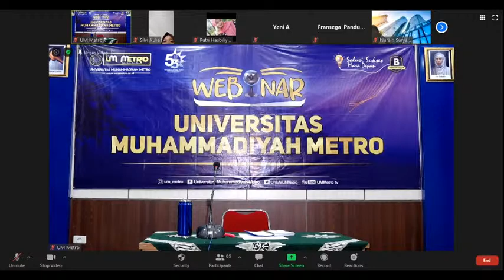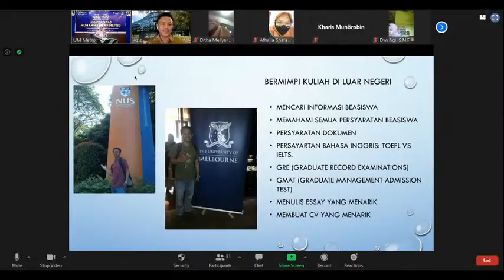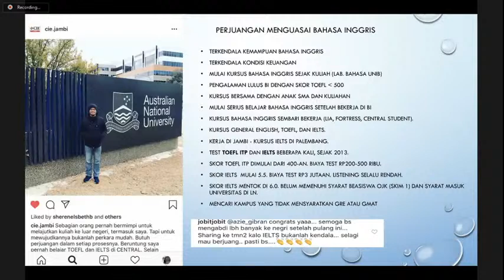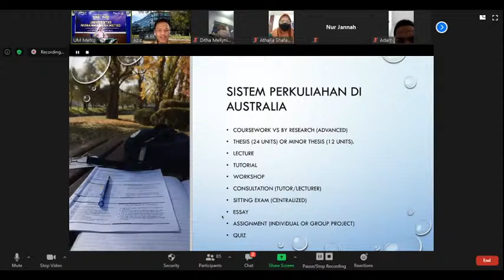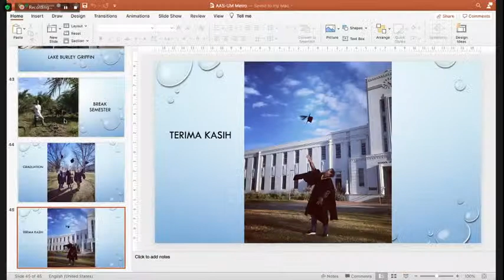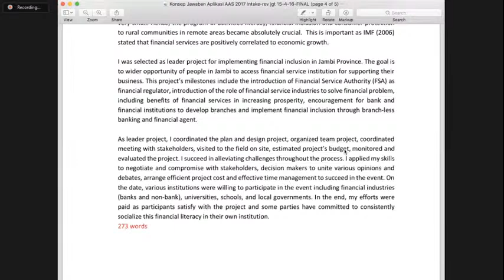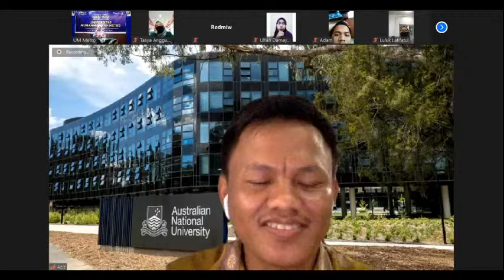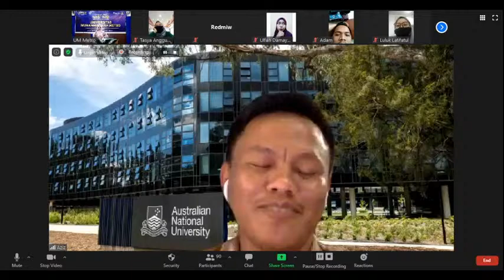Webinar Tips and Trick to Obtain Scholarship